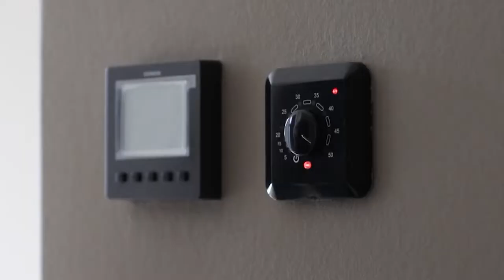Sea Breeze Resort-da təmirli mənzillər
Bugünkü videomuzda sizə təmirli mənzillər haqqında məlumat verəcəyik.
Bütün təmir işləri son texnologiyaya və lazımi keyfiyyətə riayət olunmasına nəzarət edən mütəxəssislər tərəfindən həyata keçirilir.
Dizayn və interyer dizaynı isə dünya səviyyəli mütəxəssislər tərəfindən hazırlanır.
Sea Breeze ərazisindəki hər bir layihə xüsusidir✨
Buna əmin olmaq üçün videomuza baxmaq kifayətdir.